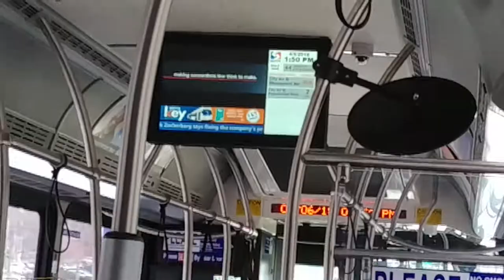SEPTA Route 44: 2017 New Flyer XDE40 #3048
Schuylkill Expressway portion between City Avenue and 30th Street. Destination signs didn't show the route but at least the block number and video screens showing next stops worked.

Cummins L9 330 hp
Allison H 40 EP

Filmed with LG G6